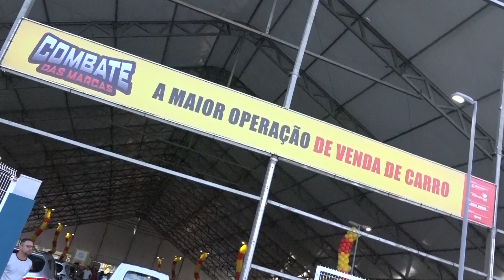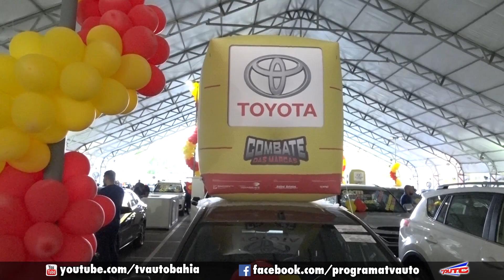20º COMBATE DAS MARCAS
O COMBATE DAS MARCAS ESTÁ PRESTES A ALCANÇAR UM RECORDE NO SEGMENTO AUTOMOTIVO. O EVENTO QUE É REALIZADO EM SALVADOR, CHEGA À 20ª EDIÇÃO, ACUMULANDO NADA MENOS QUE R$ 1 BILHÃO EM NEGÓCIOS FECHADOS AO LONGO DE SUA HISTÓRIA.